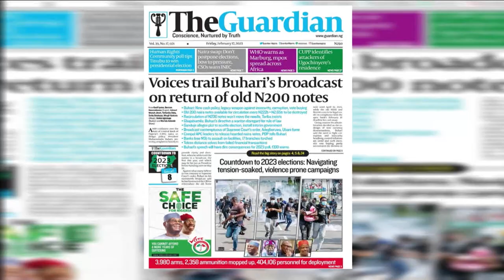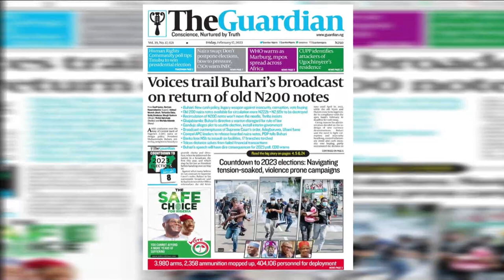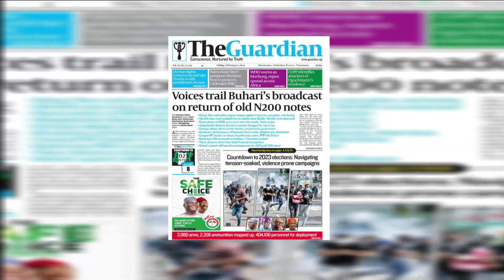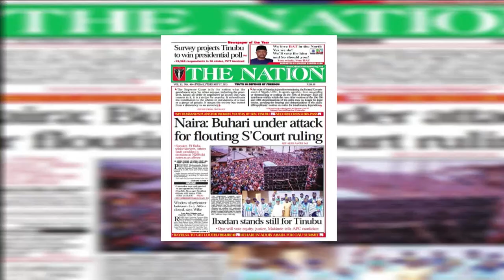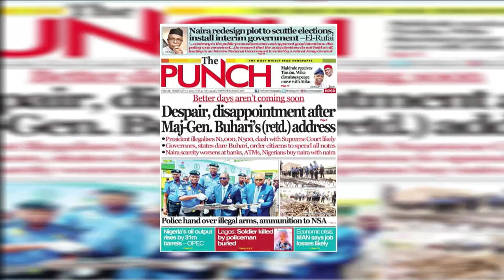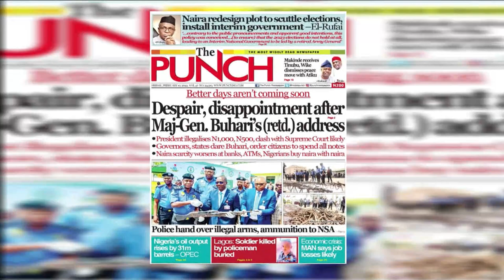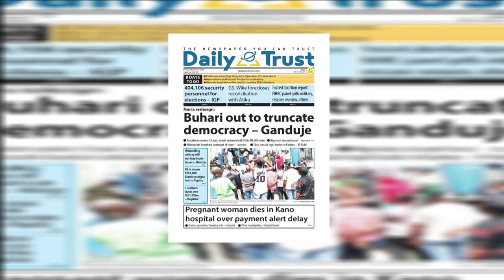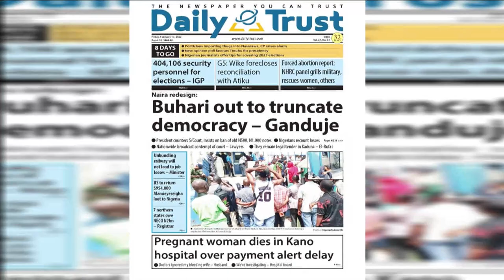Pregnant Woman Dies In Kano Hospital Over Payment Delay |Naira Redesign To Scuttle Election-El-Rufai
Jide Johnson, Public Affairs Analyst Joined Justin Akadonye and Mercy Ebokpo to review the biggest stories in Newspapers today.